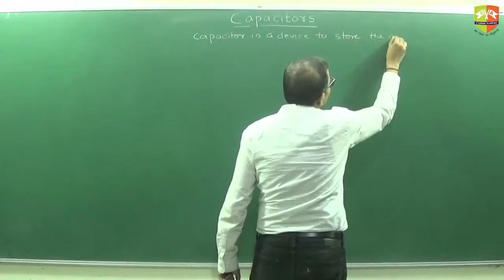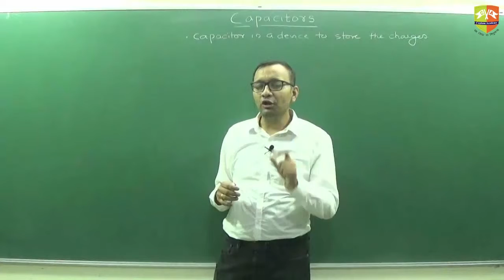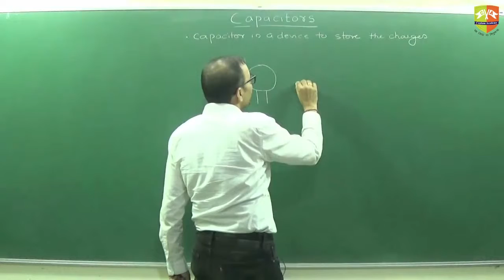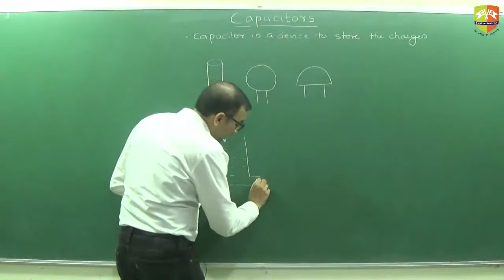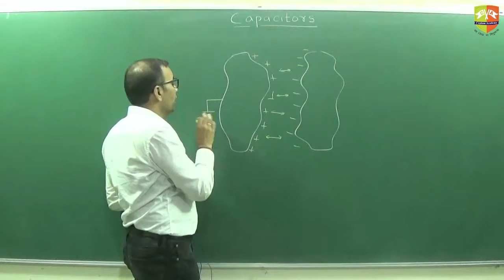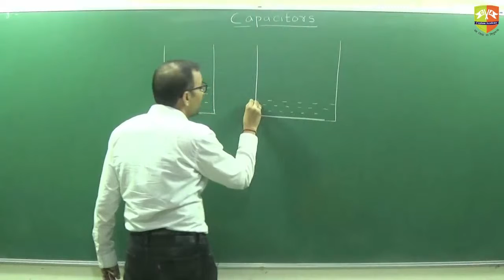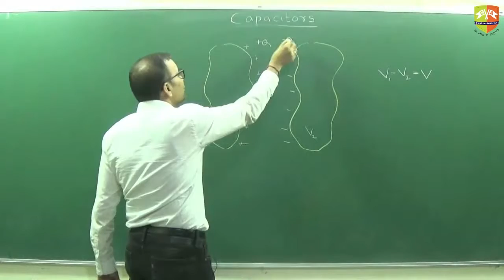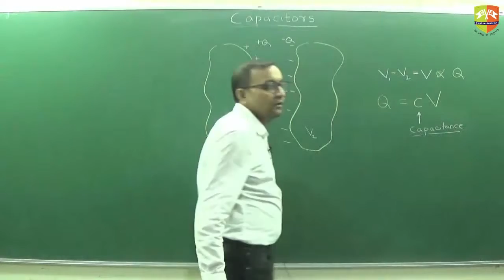Capacitors Part 1